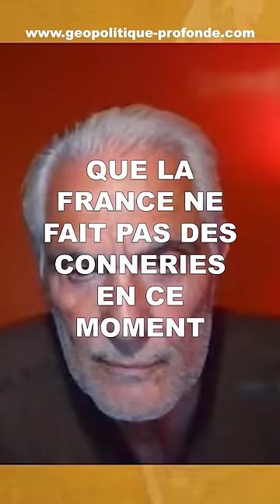🤫 Tout le monde est au courant de l'affaire Brigitte Trogneux !